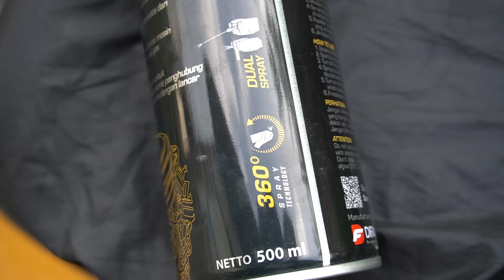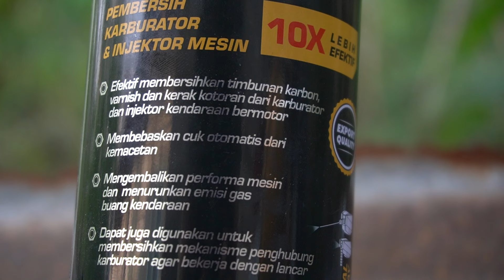Diton Carb Cleaner | Mesin jadi Full Senyum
I am from BERASTAGI, SUMATERA UTARA - INDONESIA.